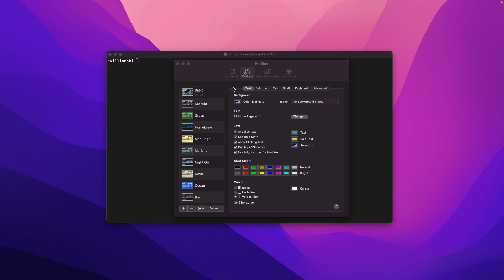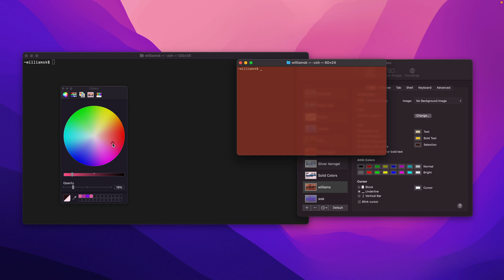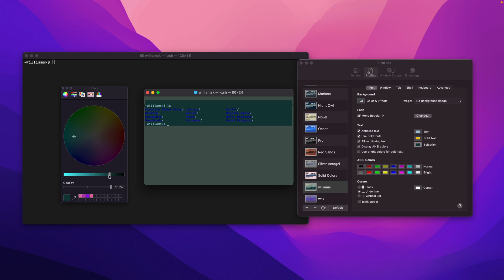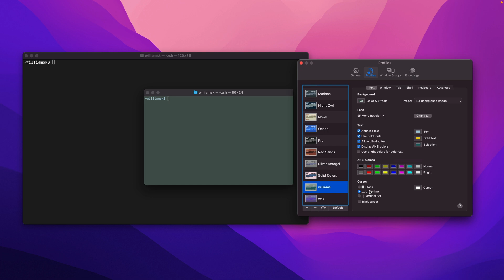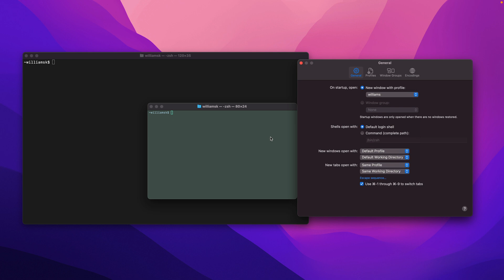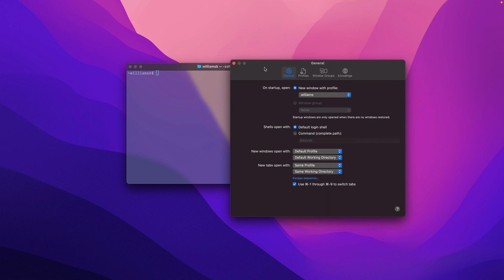Text Options - macOS Terminal (Zsh) Profile Preferences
Make your macOS Terminal truly yours!  In this video, you’ll learn how to create and customize Terminal profiles using zsh — from fonts and colors to background effects and cursor styles.

We’ll walk through text preferences, ANSI color options, and profile settings so you can design a clean, personalized Terminal that fits your workflow. Perfect for developers, designers, and anyone ready to level up their macOS experience.

📚 What You'll Learn:
✅ How to create and customize macOS Terminal profiles
✅ Change colors, fonts, and background effects in zsh
✅ Adjust text preferences and cursor styles for better readability

0:00   - Intro
00:16 - Profiles Tab Text area
00:33 - Ten default Profile Preferences to choose from
01:28 - Duplicating a default profile
02:08 - Customize Profile Tab Text Section
02:36 - Color & Effects Preferences
04:10 - Background Image Option
04:36 - Adjusting Color, Opacity, and Blur Preferences
07:03 - Changing Font Size
07:19 - Profiles Text Options
09:55 - ANSI Colors
10:18 - Adjust Cursor
11:06 - Overview of what was changed
11:25 - Applying a customized profile on startup
12:10 - Wrap up with adjusting the window size

💬 Got questions or tips? Drop them below — let’s chat!

👨‍💻 About Kevin / williamsk:

I break down Laravel, Tailwind, FluxUI, and modern web-dev tools for everyone — from total beginners to seasoned pros.
Helping you build real coding skills, gain confidence, and understand why things work.

✨ You’ll learn how to:
• 🚀 Level up your coding with modern frameworks
• 💪 Build confidence with practical, hands-on lessons
• 🧠 Understand the “why” behind the tools you use

Let’s learn and code together! 👾🎉